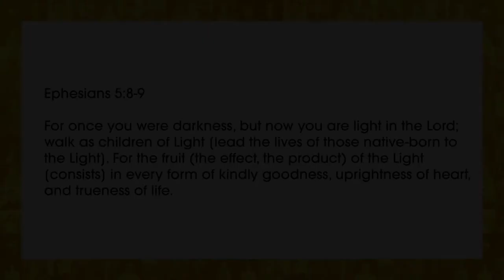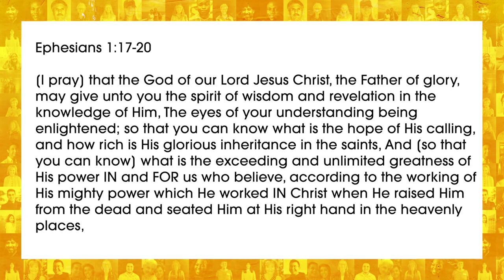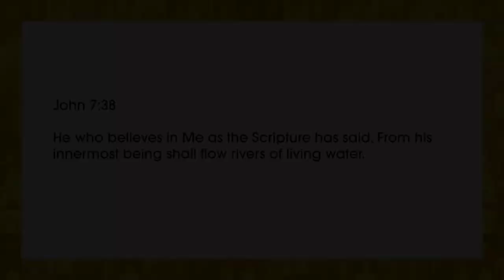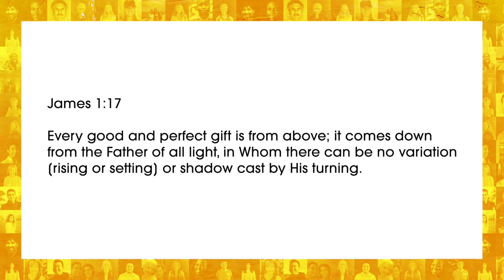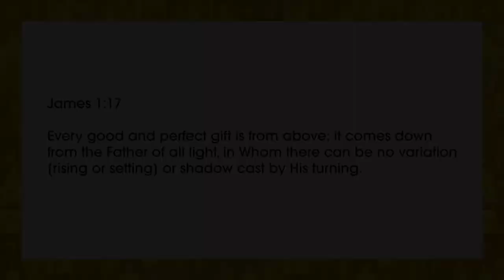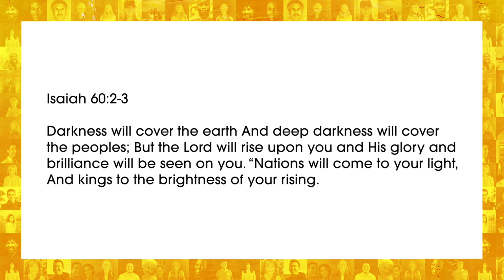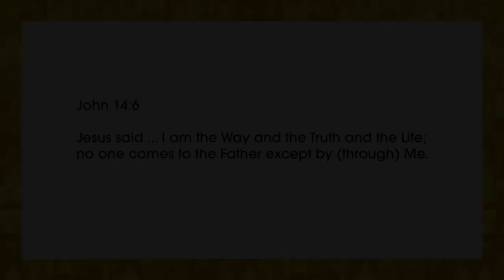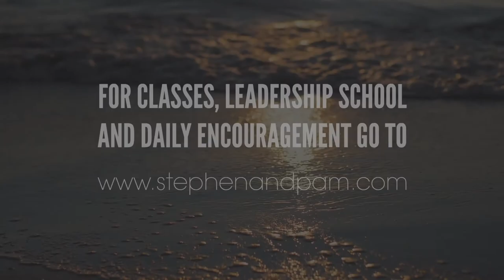Connected (Part 1) | STEPHEN MARSHALL